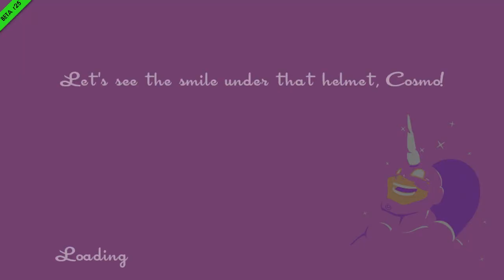Todesstachel Spagatsprung [HD] Let's Play together SpeedRunners #3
KemonoWolf = Hothead
Robin = Cosmonaut
Der Pinke = Der Pinke

►Das ist mein Let's Play des Spiels und enthält meinen eigenen Live-Kommentar, viel Spaß!

►Kommentieren / Liken ist herzlich willkommen und hilft mir sehr viel! Danke!
Wenn dir das Spiel gefällt kannst du es dir ebenfalls kaufen, die Entwickler damit unterstützen, deine eigenen Spielerfahrungen sammeln und laut schreiend im Kreis laufen.